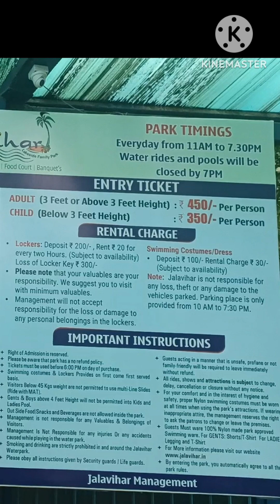Jalavihar Water Park In Hyderabad | Hyderabad Tourism | జలవిహార్